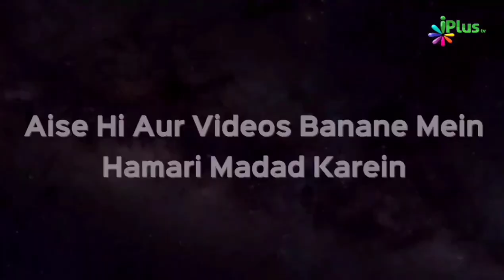Usman Bin Affan RA Se Nabi ﷺ Ne Apni Beti Ke Nikah Ke Taalluq Se Kya Farmaya? | Shaikh Shahfahad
Usman Bin Affan RA Se Nabi ﷺ Ne Apni Beti Ke Nikah Ke Taalluq Se Kya Farmaya? | Shaikh Shahfahad Sanabili | iPlus TV